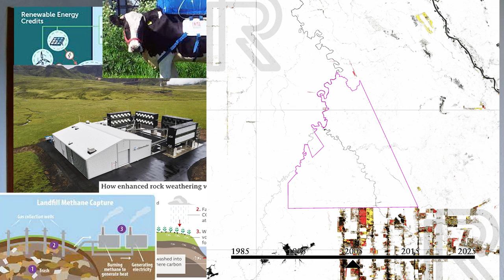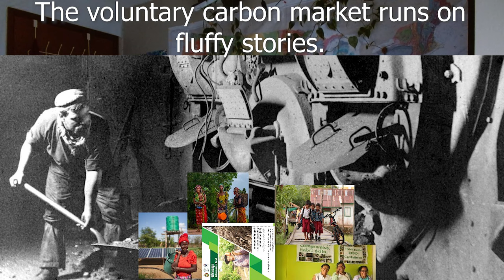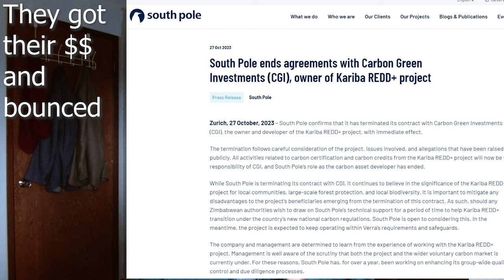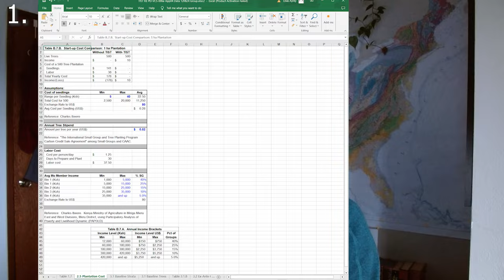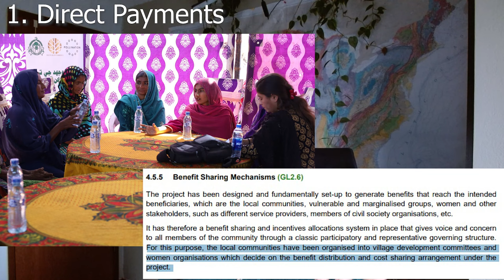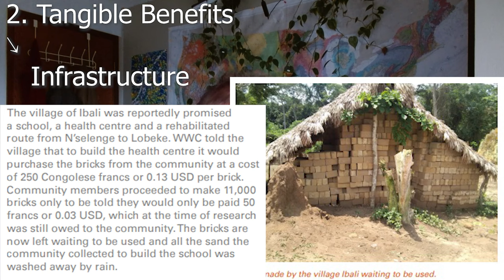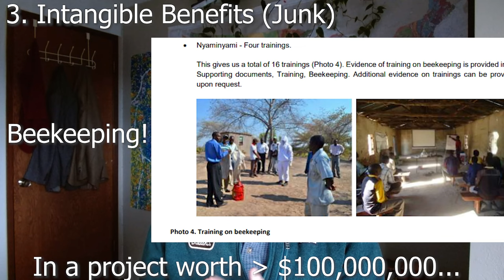How to interpret community co-benefits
Here I talk about how I interpret different types of community co-benefits (primarily in REDD+ projects). I generally categorize them into:

(1) Direct payments
(2) Tangible benefits
(3) Intangible benefits